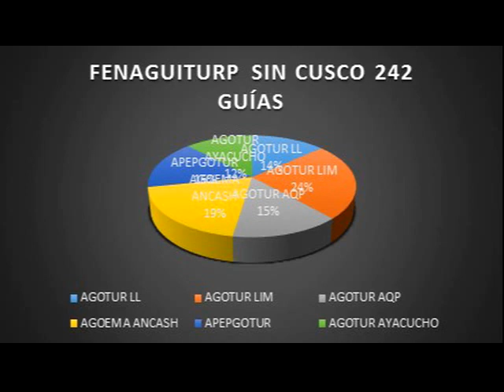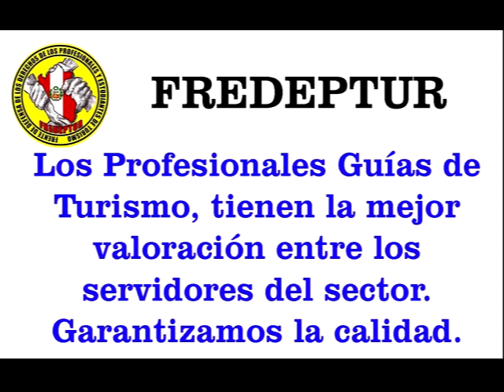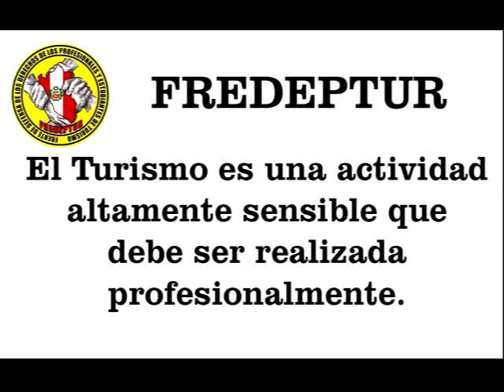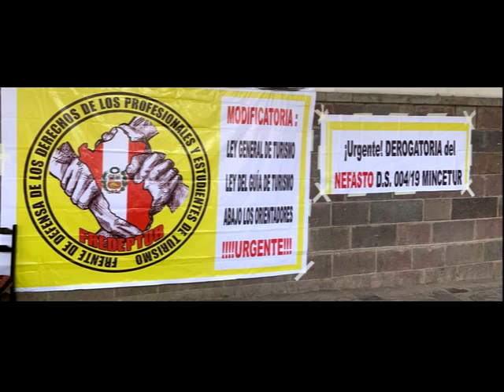MEMORIAL SRA. MINISTRA DE MINCETUR, DEROGAR D.S.004-2019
EL FRENTE DE DEFENSA DE LOS PROFESIONALES Y ESTUDIANTES DE TURISMO, CONFORMADO POR LICENCIADOS EN TURISMO, GUÍAS OFICIALES Y ESTUDIANTES DE TURISMO, EXIGIMOS LA DEROGATORIA DEL D.S.004-2019-MINCETUR, QUE INTENTA RECONOCER A PERSONAS SIN FORMACIÓN ACADÉMICA COMO ORIENTADORES TURÍSTICOS.